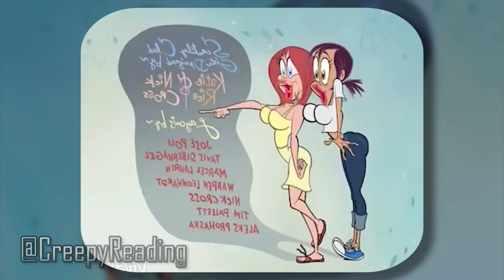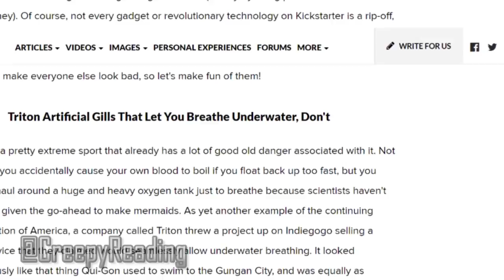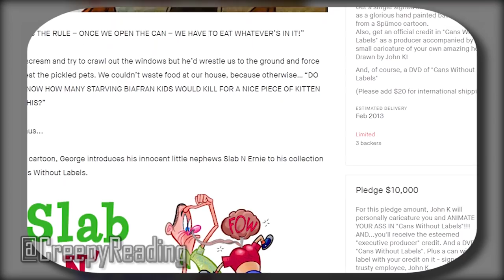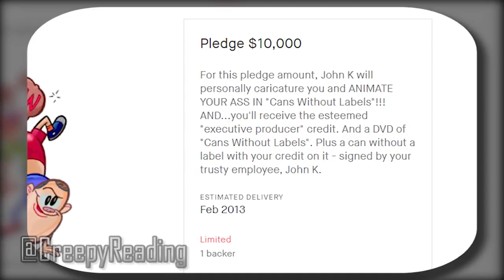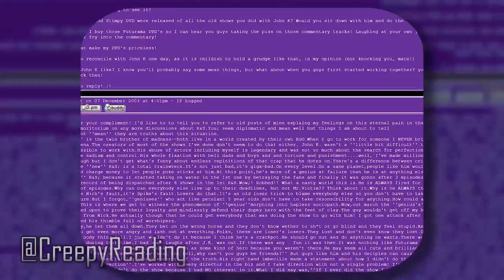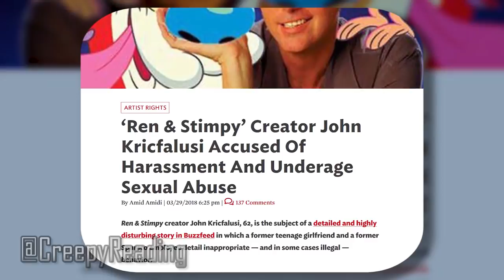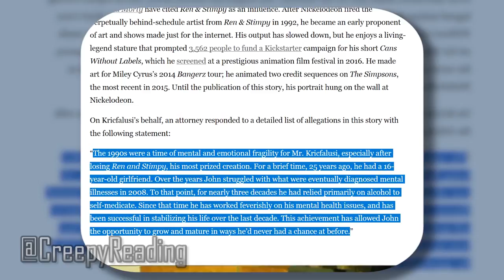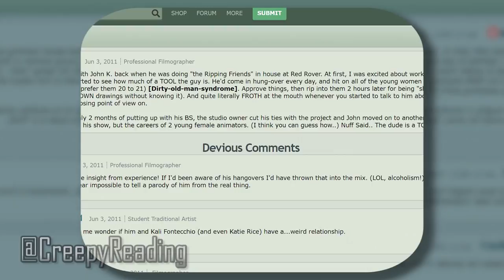5 Reasons Why People HATE John K!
These are 5 Reasons why people HATE John Kricfalusi, Sure you guys can pry guess what number one is but I got a interesting educational List talking about the guys past and present. So please Sit Back Relax and Turn the lights down as I present 5 Reasons why JOHN K IS no longer loved in the animation industry.

Voice Actors
ThatCreepyReading
Devante

Editors
Chudd
ThatCreepyReading

Writers
ThatCreepyReading
Robyn Bird - Looked over it and helped edit somethings
Patrick Mosses ((PDiggly))
Alec Esralian (Weaboon Satan)

Skype- Thekoolman225